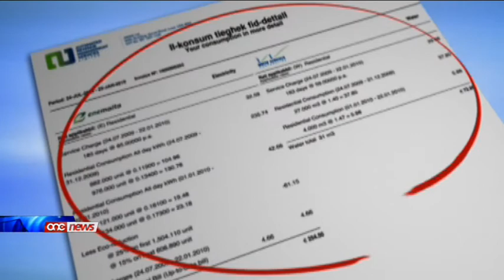Simon Busuttil biss jinsab sorpriż bil-ftehim maċ-Ċina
Waqt li l-gvern jibqa' jircievi appogg minn diversi ghaqdiet u organizzazzjonijiet inkluz l-imsiehba socjali ghall-ftehim li rnexxielu jaghmel mac-Cina fir-rigward tal-EneMalta jibqa' biss il-kap tal-opozizzjoni Simon Busuttil li jghid li kien jinsab sorpriz bil-ftehim.Jistqarr dan wara li l-Gvern f'temp ta' ftit gimghat diga irnexxilu jikkonkludi ftehimiet pozittivi ghal Malta ma' diversi pajjizi fosthom il-Libja, l-Ukrajina, l-Istati Uniti u issa anke ic-Cina